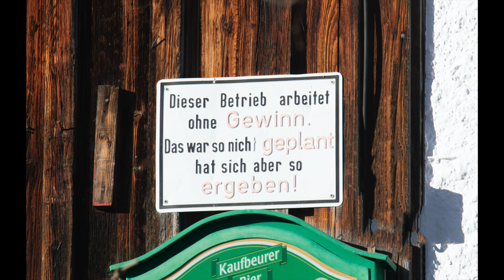Alatsee und Ruine Eisenberg